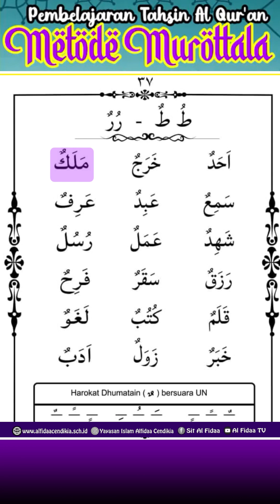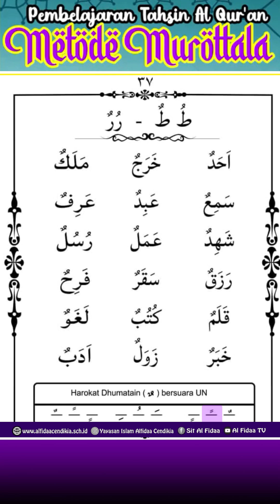Pembelajaran Metode Murottala Jilid 1 hlm 37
Metode Tahsin Murottala merupakan metode yang telah disusun oleh tim Quran Learning Center (QLC) Al Fidaa yang terdiri dari jilid 1 sampai dengan jilid 4 yang di pimpin oleh almarhum ustadz Muslimin, S.Pd.I.